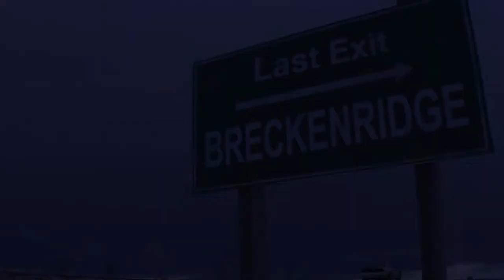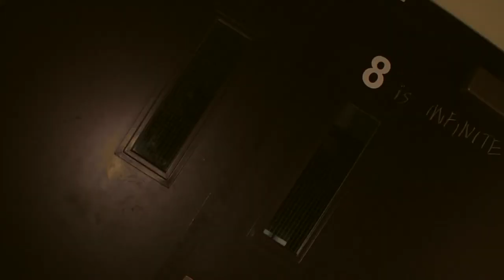Ian's Day Out Trailer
A Mock Trailer for Ian's Day Out. This was done before we had any idea what Ian's Day Out was going to be.